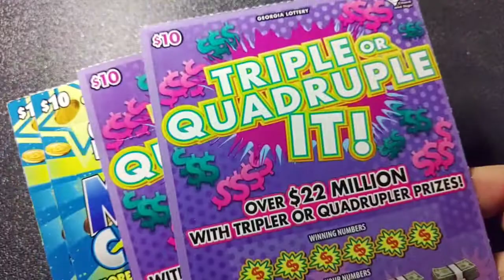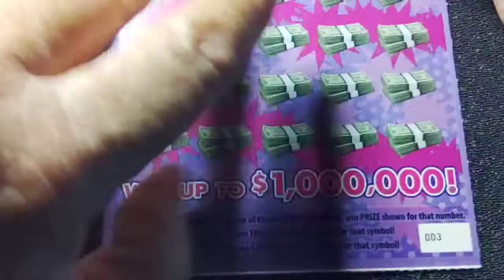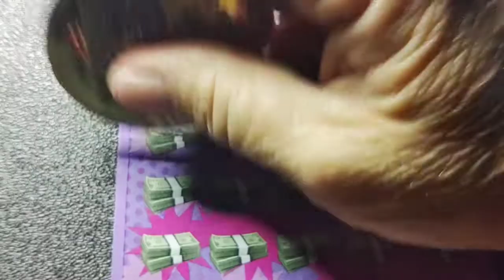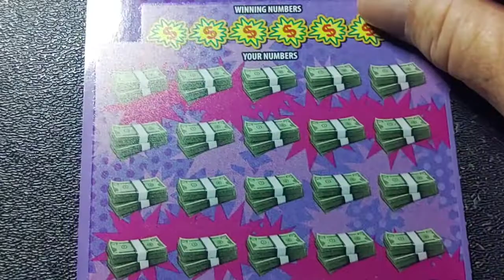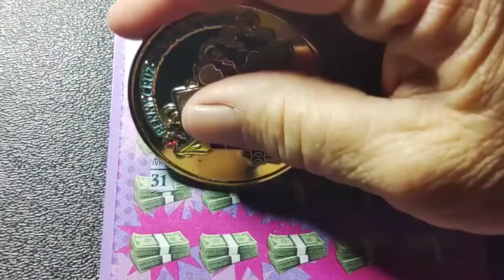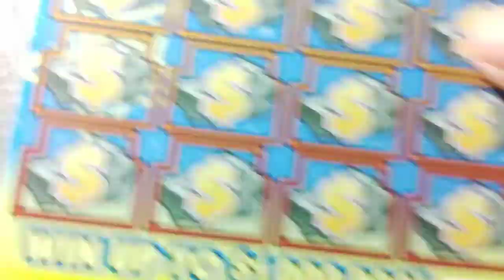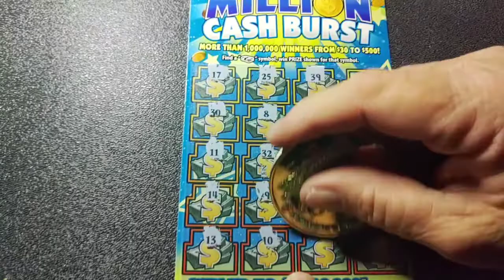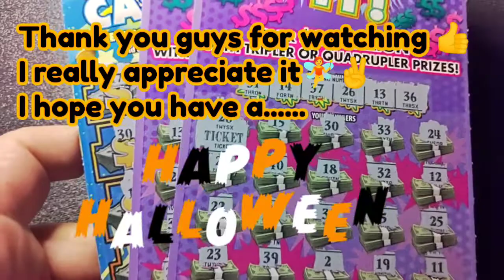Georgia 😉~Video 3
$PCNSN